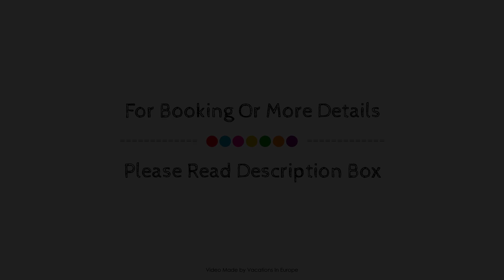Two Bedrooms Home with Balcony in Berlin, Germany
Searching For
1. Two Bedrooms Home with Balcony in Berlin
2. Two Bedrooms Home with Balcony in Berlin Virtual Tour
3. Two Bedrooms Home with Balcony in Berlin Rooms
4. Two Bedrooms Home with Balcony in Berlin Amenities
5. Two Bedrooms Home with Balcony in Berlin Videos
6. Two Bedrooms Home with Balcony in Berlin Offers
7. Two Bedrooms Home with Balcony in Berlin Deals
Audio Credit:
Track Title: Reasons To Hope
Artist: Reed Mathis